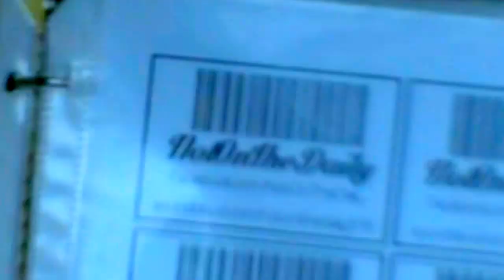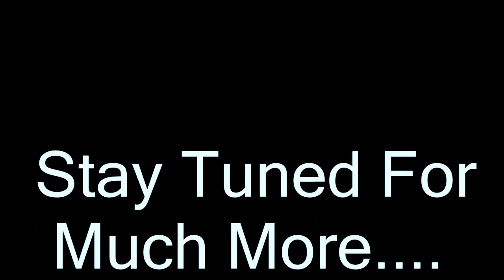NotOnTheDaily Vlog - Making Stickers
2 dudes trying to make stickers